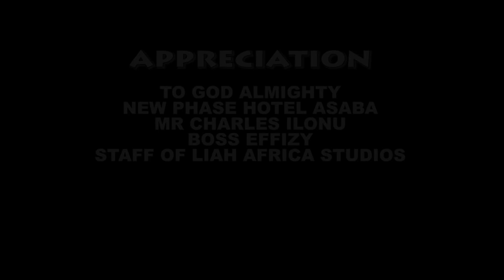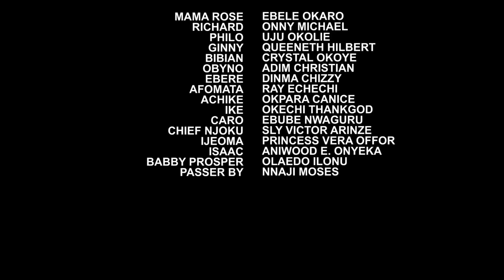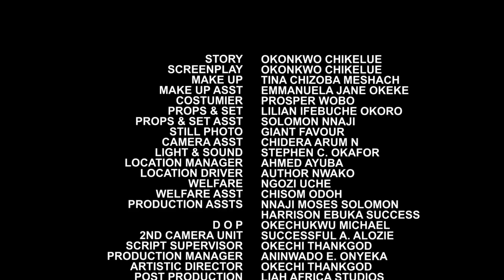WANTED MAID SEASON 11&12 (Trending New Movie Full HD)Uju Okoli 2021 Latest Nigerian Nollywood Movie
Everything in life comes to you at the right moment. But we often want it so badly that we ruin it before it begins. Married for many years without a child, a lovely couple (Onny Michael) and (Queeneth Hilbert) decided to adopt a child as well as a nanny to take care of the baby. Now the family is in shambles as what they see as an effective plan for the family is turning into a nightmare to them. Watch as events unfold.

STARRING: Onny Michael, Uju Okoli, Queeneth Hilbert, Adim Christian, Christal Okoye.
PRODUCED BY: Chibuzor S Eriobu
DIRECTED BY: Okonkwo Chikelue (DGN)
COMPANY: Softel Production.
YEAR: 2021